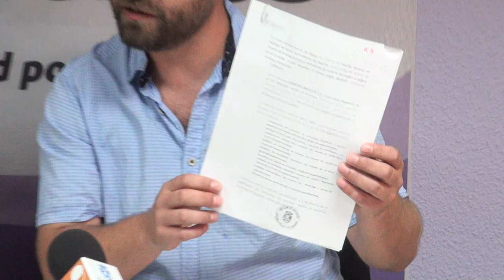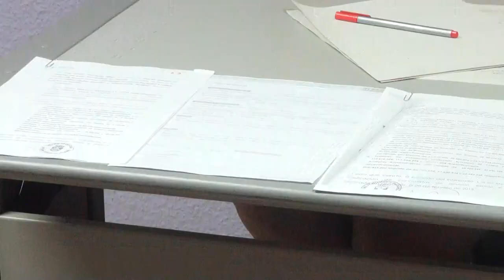Rueda de prensa de Leganemos del 12 de julio de 2017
Rueda de prensa del Grupo Municipal de Leganemos en el Ayuntamiento de Leganés en la que sus portavoces, Eva Martínez y Fran Muñoz expusieron el contenido de las mociones y puntos de control que su grupo va a presentar en el próximo pleno ordinario del 13 de julio de 2017.